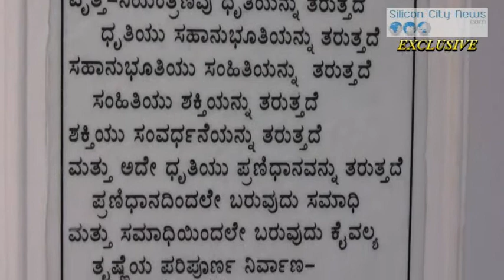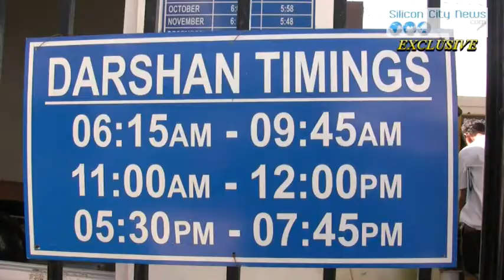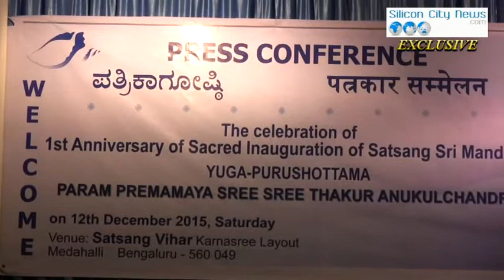Satsang Sri Mandir 1st Anniversary, Bangalore